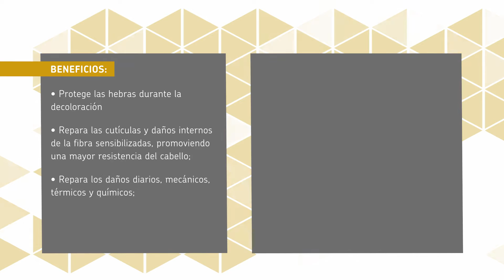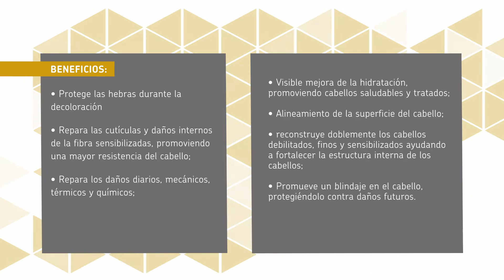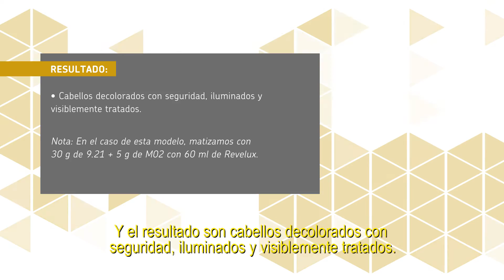Paso a Paso - Mechas/Reflejos Slices en V Mutplex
Las Mechas/Reflejos Slices en V Mutplex son recomendadas para personas que quieren aclarar su cabello proporcionando una iluminación de los hilos sin damnificarlos.